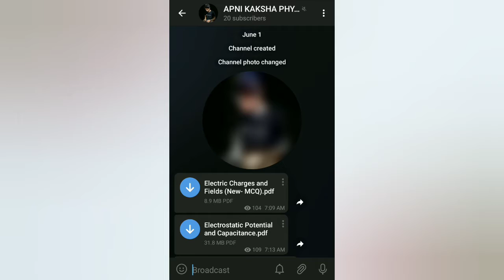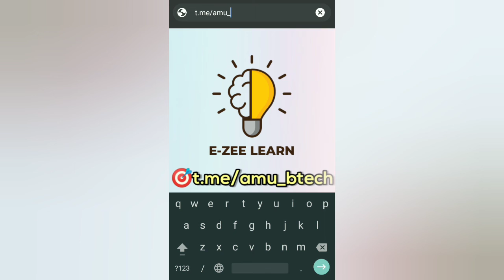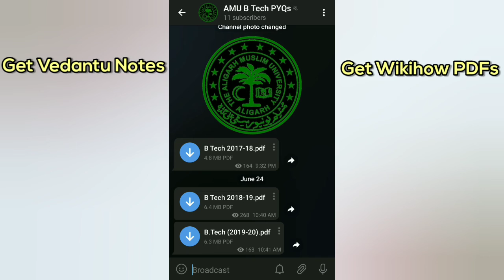Apni Kaksha Notes | AMUEEE Papers | The Hindu Newspaper PDF | AMU B Sc. Papers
In this video, you will come to know about Apni Kaksha Notes | AMUEEE Papers | The Hindu Newspaper PDF | AMU B Sc Papers